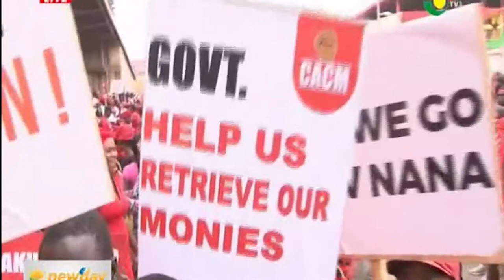KUM YEN PREKO DEMO